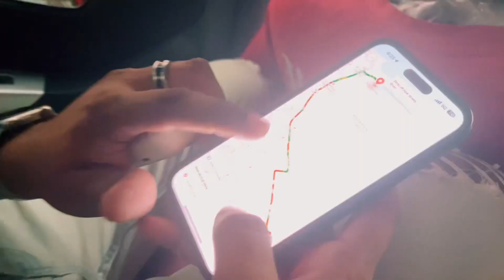WHY MALAYSIA IS BEST FOR MIDDLE CLASS PEOPLE ? SALARY - JOBS PEOPLE FULL DETAILS INDIAN TRAVELER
ਬੇਰੁਜਗਾਰ ਬੰਦੇਂ ਨੂੰ ਮਲੇਸ਼ੀਆ ਚ ਆਉਣਾ ਚਾਹੀਦਾ ਜਾ ਨਹੀ ? 7 YEARS IN MALAYSIA PUNJABI FOREIGN HINDI INFO

ਬੇਰੁਜਗਾਰ ਬੰਦੇਂ ਨੂੰ ਮਲੇਸ਼ੀਆ ਚ ਆਉਣਾ ਚਾਹੀਦਾ ਜਾ ਨਹੀ ? 7 YEARS EXPERIENCE IN MALAYSIA PUNJABI FOREIGN TRAVELER

vloggingmylife.

UNLIMITED
VIEWS
1k°
• italy wala
how monetize youtube channel
• rapbot
EXPOSED 3
mitran da podcast
os † Reu
• emiway bantai
D mowgli
kanwar grewal new song
ZAMAANE
viewsync real or fake
Channel Safe
K what if one youtube video watching many time can coun...
what if one youtube video
youtube discretion kaise banaye
SEO
SEO
27 viows
a
youtube analytics
israel at war october 2023
israel vs palestine fightinga
israel today latest news live
a
israel attack news live
israel news today live tv
israel vs palestine
israel vs hamas today in hindi
israel hamas war news today
thailand top 10 tourist places
THAILAND
K
thailand one week itinerary in hindi
Tavdin
thailand vlog in hindi
Bangkok Rivarst Crite
D thailand scams for indian
thailand
a
thailand nightlife
a
thailand visa free for india 2023
a
thailand girls
thailand massage
thailand song
malaysia vlog hindi
malaysiakini news
malaysia to singapore work visa
alarv package
malaysia to thailand trip information in hindi
a
malaysia punjabi movie
a
malaysia
malaysia vasudevan tamil hits
malaysia song
malaysia country
malaysia tamil song
canada kabaddi cup 2023
canada
canada news
canada song
canada india issue
canada vlog
canada work permit 2023
canada india
canada to india road trip
canada india relations
america
america's got talent
a
american pie
american psycho
a
america rus malaysia song
a
america's got talent 2023
america sita
a
america song
american dollars
american bully
europe

europe mein rashtrawad ka uday
a
europe mein rashtrawad
europe final countdown
a
european t10 league live
a
europe tour
european union
europe map
european doberman
european sanchari
indian people rescue in libya
indian people rescue in libia
indian vlogtube
indian idol
a
indian bike driving 3d
a
indian movie
indian hacker
indian army
indian idol 2023 full episode today
a
indian song 🎵
indian vlogger
indian vlogger in pakistan
a
indian vlogger in china
a
indian vlogger gauri
indian vlogger bulbul
a
pakistani drama
pakistani mulhid
pakistani serial
pakistani reaction
pakistani song
pakistani movies
pakistani natak
pakistani drama 2023
pakistan
a
pakistan news
how to increase views on youtube
UNLIMITED
VIEWS
how to grow vlog channel in hindi
New Vlog Channe
how to monetize youtube channel
K
Q
how to unfreeze youtube channel
a
how to edit short videos for youtube
a
Q how to tie a tie
how to make money from instagram
HOW TO MONEY
NSTAGRAM
how to make thumbnails for youtube videos
EASY THUMBNAIL
how to make a reel on tupac song new trend
7
how to make adsense account on youtube
how to make google adsense account
bollywood movies
bollywood songs
bollywood
hollywood movie
hollywood movies in hindi dubbed full
action hd
hollywood
hollywood movie tamil
hollywood songs
marvel
marvel movies in hindi full
marvel movies
marvel entertainment
marvels trailer
marvel spider man 2
marvel new movie trailer
marvel studios
marvel india
marvel vs de
trending videos
trending topics on youtube
trending topics
trending songs
trending songs 2023
trending reels
trending
trending theeviravathi
trending ringtone
trending shorts
malaysia vlog hindi

malaysia vlogs

malaysia vlogger